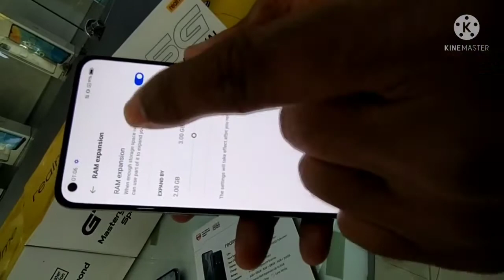Realme GT master edition..u can expand Ram